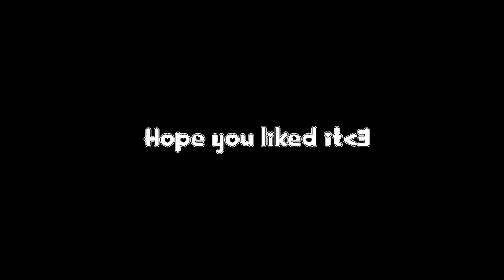Kawaii Aesthetic Outfits My First Kawaii Lookbook OOTD [KAWAII, JFASHION]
hi everyone~!! Im so happy to show you this video.
you have no idea how much i wanted to do it, for soo long!
i love kawaii fashion a lot and it's been years since i wanted to do a lookbook. this is my first lookbook and even tho it was short, im very pleased with it. hope it was enough for you guys to enjoy!

i wanna do more in the future!!
do you?

Hi there!! I'm Marianela, but you can call me Miwako! I'm from Puerto Rico and I'm living in Orlando. I would like to grow on the kawaii/Anime community and meet and make new friends~!I Love Anime, I listen to Kpop/Jpop/Jrock, Sushi, Harajuku, J-fashion, I love Pastel Colors, I like soo many fashion styles! It's hard to pick just one . My favorite color is Lilac Pastel but pastels colors overall makes me happy~!and my favorite Sanrio characters are the Little Twin Stars because they really make me smile and make me happy!, Korean/Japanese makeup and skincare. I also love Kawaii items or anything kawaii really!. I do unboxing, hauls and vlog videos. I like to upload things that I'm interested in. Hope to do a lot more in the future things in the future!. :)

~O(^_^)v Nice to meet you all